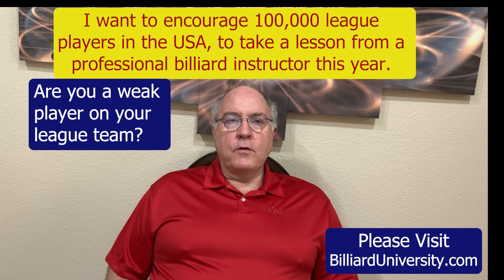ARE YOU A POOL PLAYER IN THE USA STRUGGLING TO PLAY BETTER? HERE IS THE SOLUTION.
Visit BilliardUniversity.com  Johnny Henson  Professor Pool is an active top level PBIA and ACS instructor, teaching since 2006.